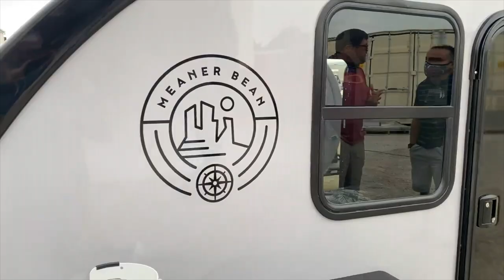Valley of the Moon Overlanding Day 2 In the Meaner Bean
Day 2 of our adventure of shakedown. Not so great night of sleep but fun time cooking, cleaning, and resting. Tackling the trail while leaving was a challenge but we made it.

GrayLine Overland Camping List

Kitchen
Cutting Board
Coffee Pot  (need generator for this)
Percolator
Paper Towels
Regular towels
Paper clip
Knives, forks, and spoons
Spices
Propane gas
Pots and Pans
Plastic containers
Food
Plenty of drinks

Nighttime gear
Lights
Batteries for lanterns and flashlights
Sheets and blankets
Pillows
Cell phone charger
Laptop or Tablet
Pajamas
Flip flops or slip on shoes (if you need to get up to use toilet at night)

Campfire Gear
Matches
Lighter
Wood
Graham crackers
Marshmallows
Hersey bar
Hot chocolate for cold nights

Personal Gear
Medicines
Underwear
Clothes
Shoes
Headlamp
Sunscreen
Hat

Dog Gear
Water and food bowl
Plenty of water
Container with scooper for food
Leashes/harness
Snacks
Dog beds
Lights for nighttime (REI has some that attaches to harness or collar)
Booties for the feet
Tweezers (just in case they get a tick)